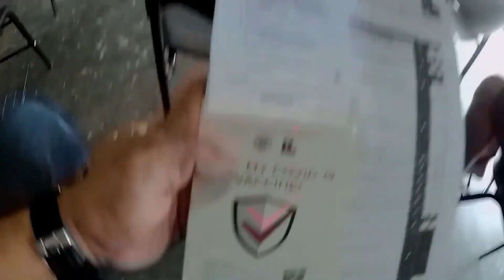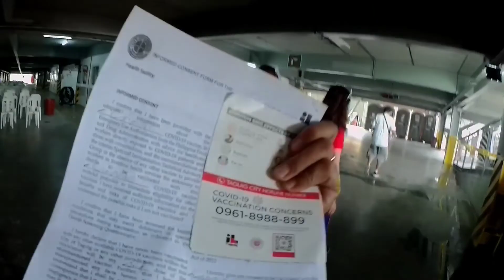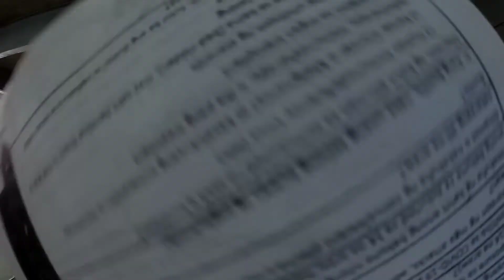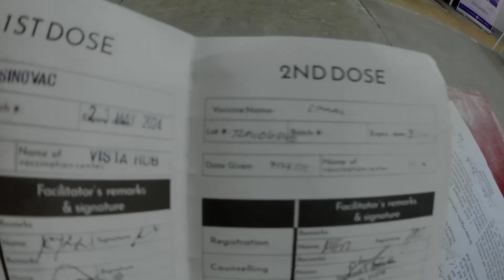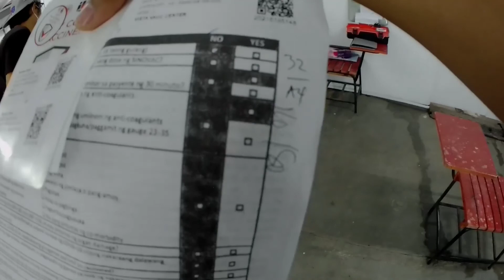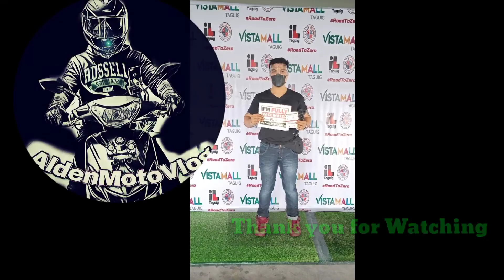I Got Fully Vaccinated